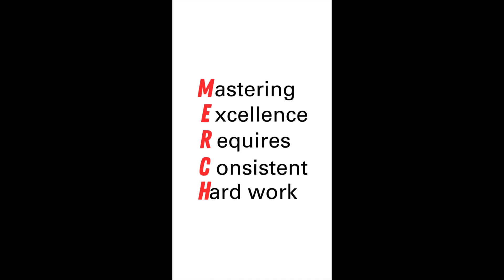What is Merchology?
The answer to the question.